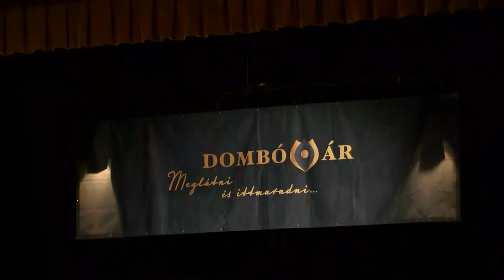Civil Gála Dombóváron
Dombóvár város önkormányzatának és a település Civil Szövetségének összefogásával ünnepelték meg a Civilek Napját.. Az ünnepi műsor a helyi szervezetek előadásaiból állt, melyen többek között tiszteletét tette Potápi Árpád János, nemzetpolitikáért felelős államtitkár, Tolna megye 2. számú választókerületének országgyűlési képviselője és  Szalay-Bobrovniczky Vince civil és társadalmi kapcsolatokért felelős helyettes államtitkár is.